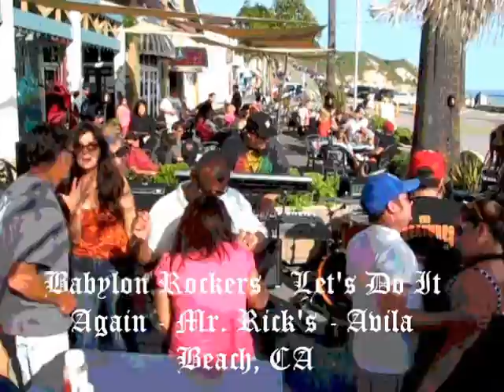BabylonRockers_Lets_Do_It_Again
Babylon Rockers LIVE, Encore at Mr. Rick's Avila Beach, April 7, 2013